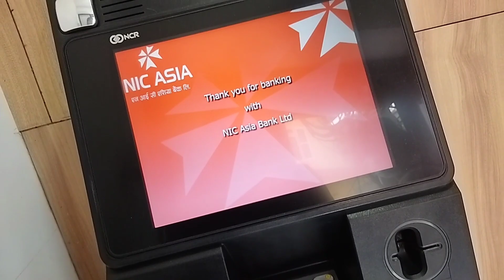K VYOU ASTO THULO GALTI MO BATA😭||Sanjana❤️ Tharu||vlog🥀💗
ma sang asto thulo galti vyou😭😭
  promote by: BCD Studio beat